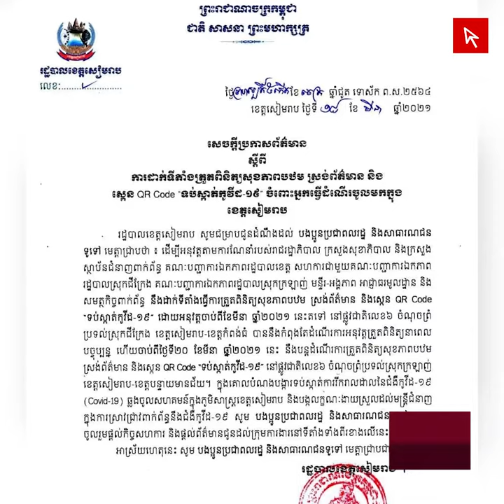អាជ្ញាធរខេត្តសៀមរាប រឹតបន្តឹងចរាចរណ៍ចេញចូលជាមួយខេត្តបន្ទាយមានជ័យ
សៀមរាប៖ ចាប់ពីថ្ងៃទី២០ ខែមីនា ឆ្នាំ២០២១តទៅ អាជ្ញាធរខេត្តសៀមរាប នឹងចាប់ផ្ដើមដំណើរការត្រួតពិនិត្យសុខភាពបឋម ស្រង់ព័ត៌មាន និងស្កេន QR Code “ទប់ស្កាត់កូវីដ១៩" នៅផ្លូវជាតិលេខ៦ ចំណុចព្រំប្រទល់ស្រុកក្រឡាញ់ ខេត្តសៀមរាប-ខេត្តបន្ទាយមានជ័យ ដើម្បីទប់ស្កាត់ការរីករាលដាលនៃជំងឺកូវីដ១៩ ចូលក្នុងសហគមន៍ក្នុងភូមិសាស្ត្រខេត្តសៀមរាប។
សារព័ត៌មាន គ្លិកញូស - ClickNews គឺជាសារព័ត៌មានអនឡាញ ដែលជាផ្នែកមួយរបស់ក្រុមហ៊ុន CBS